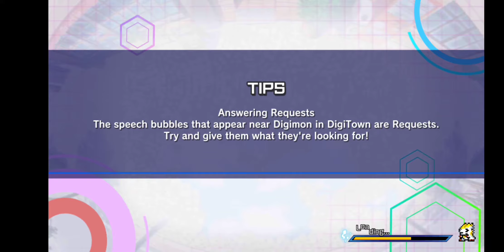Digimon ReArise Ep 3. WE GOT GABUMON!!!!!!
Hey YouTube 👋
Here is episode 3 of Digimon ReArise. Super exciting episode today!!!